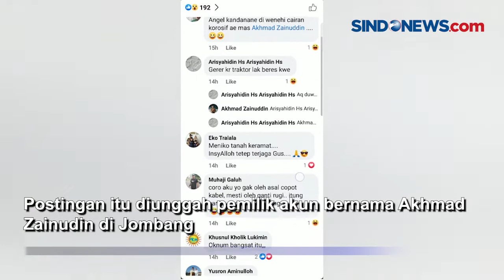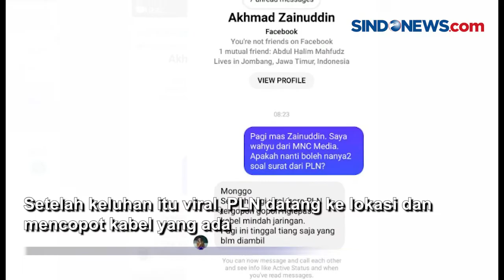Viral, Tiang Listrik Berdiri di Tanah Warga, Mau Dipindah PLN Minta Rp12,6 Juta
Postingan itu diunggah pemilik akun bernama Akhmad Zainudin di Jombang.

Pemilik bercerita menerima surat PLN tertanggal 1 November 2021. Surat itu baru disampaikan Senin (23/5/2022) alias telat lima bulan.